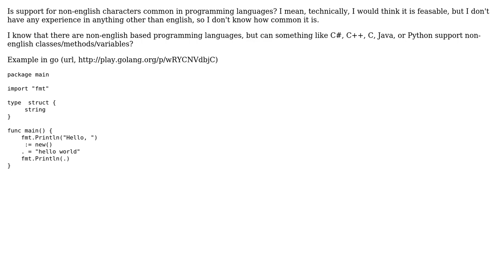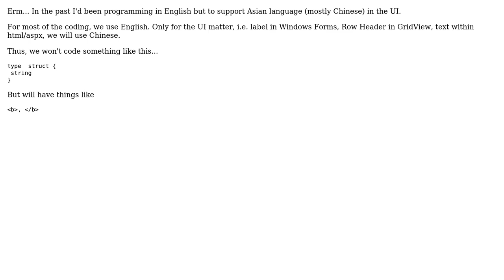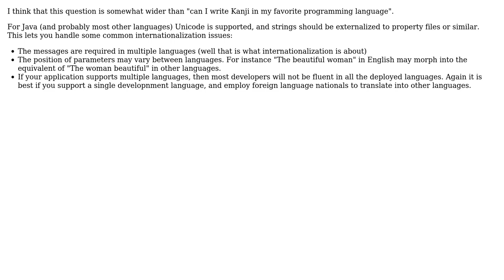Software Engineering: Support for non-english characters? (5 Solutions!!)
Software Engineering: Support for non-english characters?

With thanks & praise to God, and with thanks to the many people who have made this project possible! | Content (except music & images) licensed under CC BY-SA | Music | Images & others | With thanks to user TomJ user Pavel Petrov user l46kok user kiwiron user gnat user AhJian user 9000 and the Stack Exchange Network Trademarks are property of their respective owners. You are responsible for your own actions.